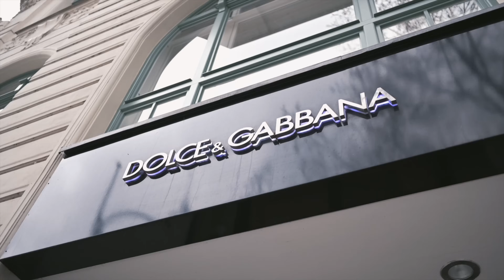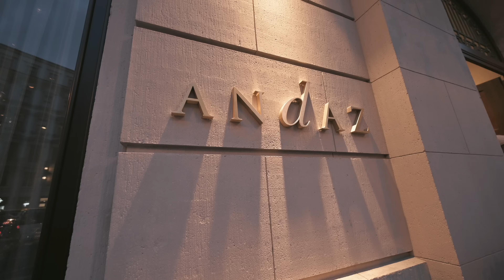JSME MUŽI ROKU 🏆 | OUTFITY Z PAŘÍŽSKÝ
Nový skate! 🛹 (limitovaná edice, pouze 100 kusů)